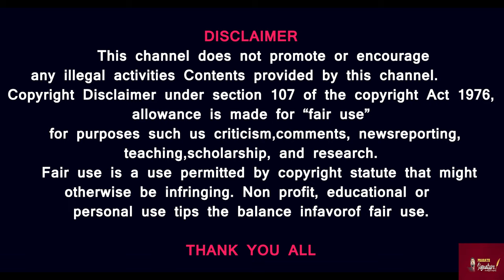தோனியின் கடைசி வார்த்தைகள் A tribute to MS Dhoni- Farewell party for Cool captain MS dhoni